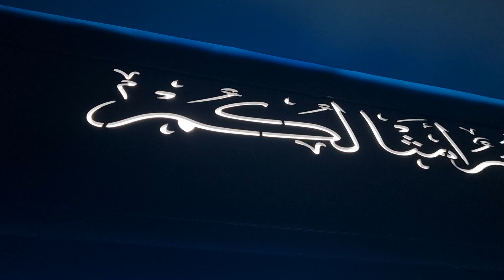Hazrat Sulaman A.S| The Story of Prophet Suleman A.S in Urdu Hindi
Embark on a journey through the life of Prophet Suleman (AS) in this Urdu/Hindi.

Explore his wisdom, unique abilities, and the wonders of his reign. Gain valuable insights and strengthen your faith.

Qisas ul Anbiya - Stories of th Prophets
urduislamicvideo, Islamic Video
urduislamicvideo, (Urdu Islamic Video)
hindiislamicvideo, (Hindi Islamic Video)